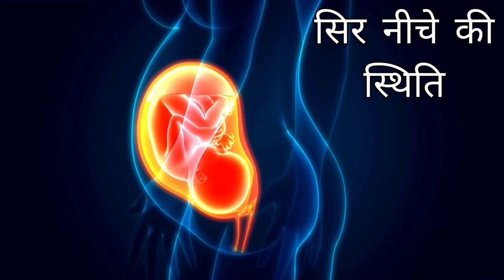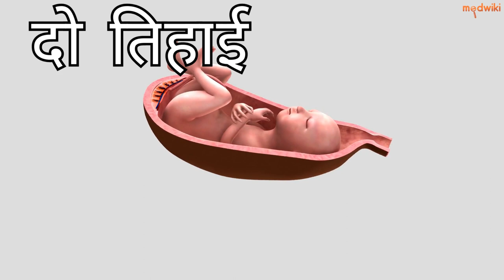गर्भावस्था की अविश्वसनीय जरनी सप्ताह 33 से सप्ताह 36 तक!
गर्भवती # आखिरी महीनों बच्चे "क्या आप एक गर्भवती मां हैं जो अपने नन्हें शिशु के आगमन का बेसब्री से इंतजार कर रही हैं? सुरक्षात्मक वर्निक्स के मोटे होने से लेकर मस्तिष्क और फेफड़ों के विकास में अविश्वसनीय प्रगति तक, हम आपको हर कदम पर ले जाएंगे। चूकें नहीं इस अद्भुत यात्रा का एक क्षण!

- **सप्ताह 33**

     इस स्तर पर, जैसे-जैसे आपका शिशु बढ़ता जा रहा है, उसका प्रति सप्ताह लगभग आधा पाउंड वजन बढ़ रहा है।

- **सप्ताह 34**

     इस सप्ताह या अगले कुछ हफ्तों के दौरान, अधिकांश बच्चे प्रसव और जन्म की तैयारी के लिए सिर नीचे की स्थिति में आ जाएंगे। वर्निक्स, जो एक वैक्सी और ग्रीसी लेप है जो गर्भ में आपके बच्चे की त्वचा की रक्षा करता है, वह भी गाढ़ा होना शुरू हो जाएगा।

- **सप्ताह 35**

     आपके शिशु का मस्तिष्क और फेफड़े अभी भी विकसित हो रहे हैं, और 35 सप्ताह के शिशु के मस्तिष्क का वजन 39 से 40 सप्ताह के वजन का केवल दो-तिहाई होता है। यदि आपकी गर्भावस्था स्वस्थ है तो प्रसव के अपने आप शुरू होने की प्रतीक्षा करना महत्वपूर्ण है। यदि आप 39 सप्ताह से पहले सी-सेक्शन या प्रसव प्रेरण का समय निर्धारित करने की योजना बना रहे हैं, तो यह केवल चिकित्सा कारणों से होना चाहिए।

- **सप्ताह 36**

     इस अवस्था में आपके शिशु का वजन लगभग 6 से 7 पाउंड होता है, और गर्भ में उसका वजन बढ़ना शुरू हो जाता है! हालाँकि आपके बच्चे के पास बहुत अधिक पलटियाँ या रोल करने के लिए जगह नहीं होगी, फिर भी आप उसकी लात और खिंचाव को महसूस करेंगी। यदि आप अपने शिशु के हिलने-डुलने की आवृत्ति में कोई बदलाव देखती हैं, तो अपने स्वास्थ्य देखभाल प्रदाता को अवश्य कॉल करें।

गर्भावस्था के आखिरी महीनों में शिशु के विकास के बारे में जानने के लिए हमारे साथ बने रहें"